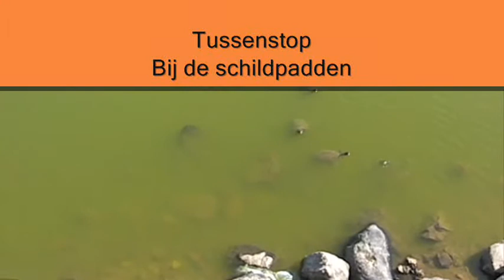Griekenland Lesbos Rutgerproductions.nl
Rutgerproductions.nl